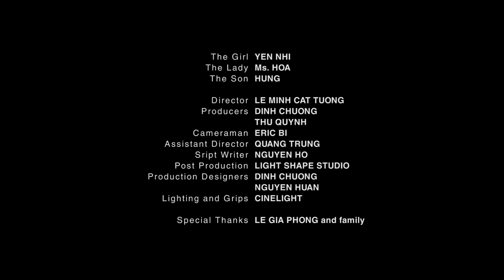Phim ngắn "Bức Tranh" ["The Picture" short film]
Director: Le Minh Cat Tuong
Producers: Duong Chuong, Quynh Le, Yung Man Kit
Camera: Eric Bi
AD: Nguyen Quang Trung
PD: Ho Nguyen
Lightning: Cine Light